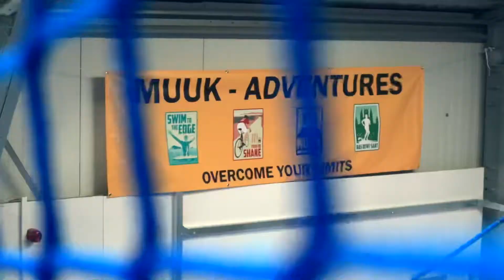Coasteering and Bouldering Pembrokeshire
Muuk-Adventures providing Coasteering, kayaking, bouldering and adventure breaks in st Davids, Pembrokeshire, Wales.